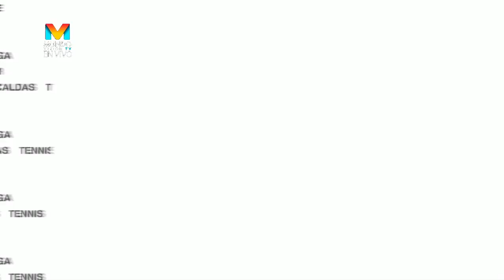ASÍ FUE EL TRIUNFO DEL ONCE CALDAS ANTE ENVIGADO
En DE GIRA Gabriel Fernando Cárdenas y Rusbel Franco con invitados especiales analizan el triunfo del Once Caldas sobre Envigado; Jaime Londoño con la situación del Deportes Quindío y Raúl Quijano con Alejandro "el chino" Diaz hablan sobre el Deportivo Pereira